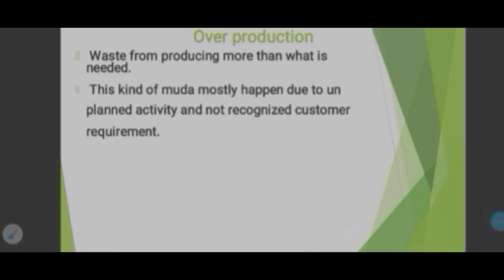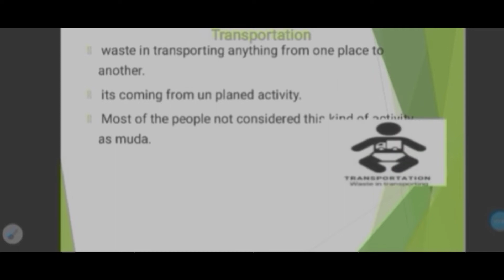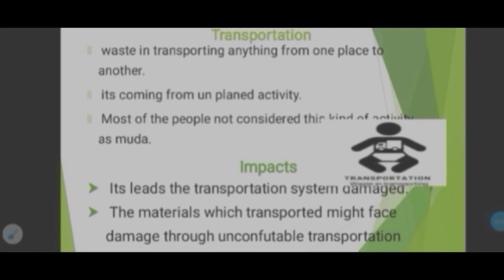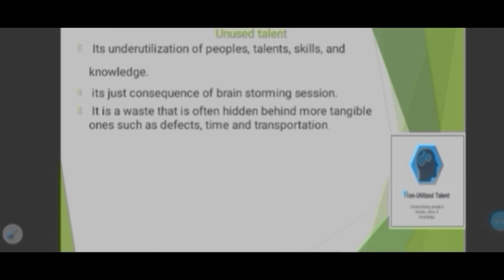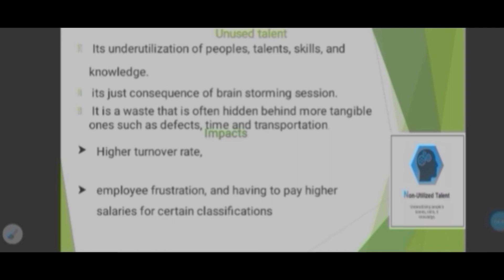waste /muda family | ድንቅልጆች|ehudenbeebs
in this animation video show with short about muda family/ 8 type of waste with clear idea.

ይጠቅማል ብላችሁ ካሰባችሁ ሼር አድርጉ
amen media @ kaizen
simegnew yehual@face book
እነዚህን ቪዲዮዎች ብታዩ መልካም ነው::